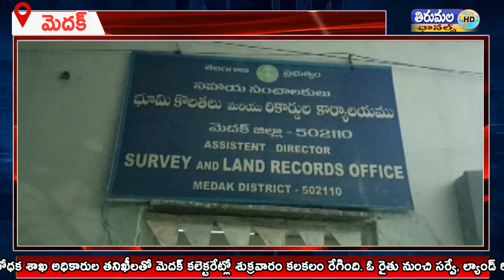ఓ రైతు రూ.30 వేలు లంచం తీసుకుంటూ ఏసీబీ అధికారులకు రెడ్ హ్యాండెడ్గా దొరికిపోయాడు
అవినీతి నిరోధక శాఖ అధికారుల తనిఖీలతో మెదక్ కలెక్టరేట్లో శుక్రవారం కలకలం రేగింది. ఓ రైతు నుంచి సర్వే, ల్యాండ్ రికార్డ్స్ ఏడీ గంగయ్య రూ.30 వేలు లంచం తీసుకుంటూ ఏసీబీ అధికారులకు రెడ్ హ్యాండెడ్గా దొరికిపోయాడు